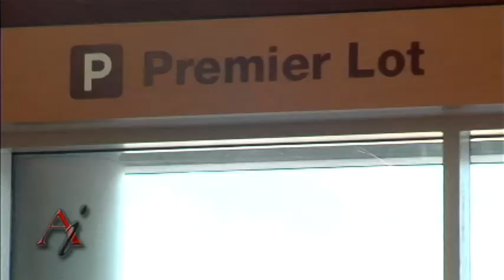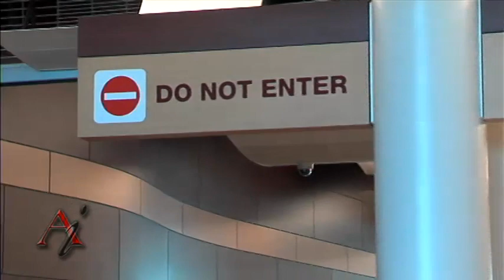At Issue #2316 "Peoria Airport"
A video tour conducted by Tyler Setchell, Airport Operations Director, of the new terminal at the Gen. Wayne A. Downing Peoria International Airport, and studio discussion with the Director of Airports on possible new destinations, full body scanners, the old terminal, etc.

Guest:
Gene Olson - Director of Airports